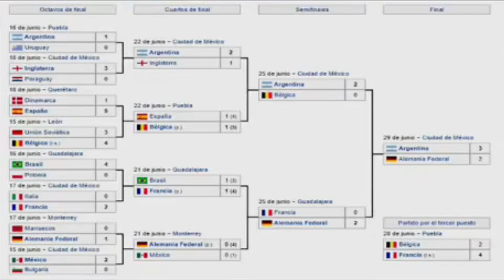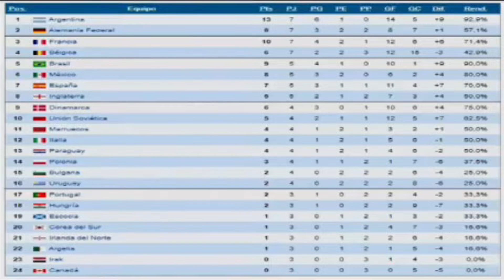Mundial de Futbol México 1986 Copa Mundial FIFA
🎬EP#26 • REWIND • MUNDIAL DE FUTBOL MÉXICO 1986 COPA MUNDIAL FIFA

Sean todos Bienvenidos a un episodio más del mejor Podcast "La Voz de Juancho".

Hoy te mostrare un Rewind sobre el Mundial de Futbol México 1986 Copa Mundial FIFA.

Si quieres ver la Historia completa de todos los Mundiales FIFA, desde 1930 hasta 2018.

Productor & Presentador: Juan Carlos Lira "Juancho".

No olvides apoyar con una donación al canal, El Show de Juancho, gracias a tu aporte, crearé mejores contenidos que podrás disfrutar desde la comunidad de tu Hogar.